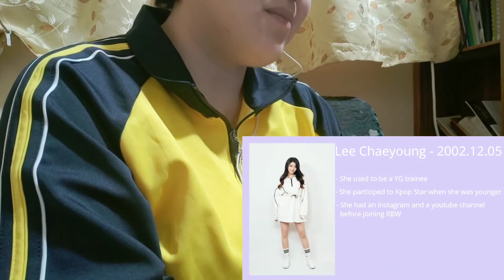Tipsy Reacts to Snowyuki's "UNHELPFUL GUIDE TO 365PRACTICE"